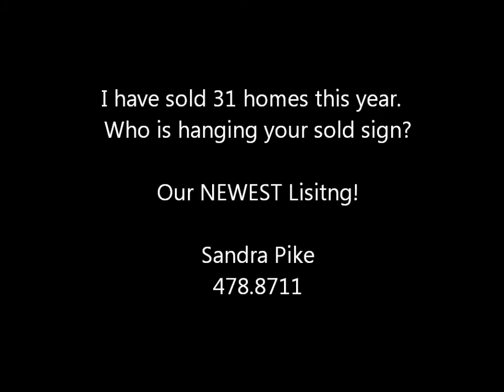Bedford Real Estate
Homes for sale in Bedford